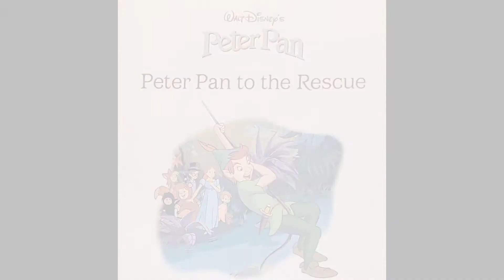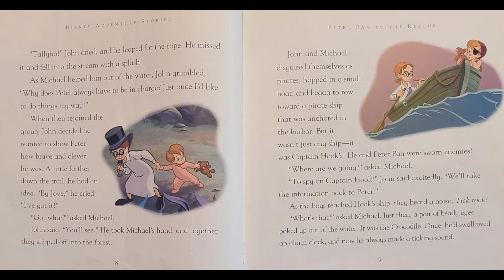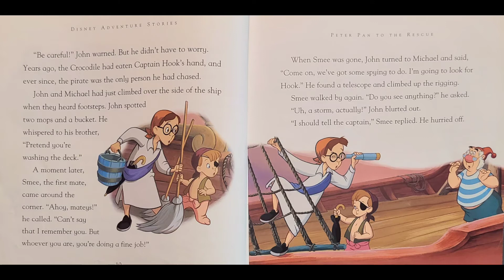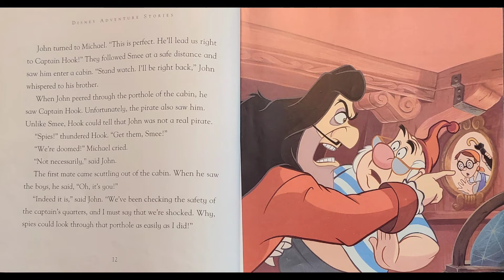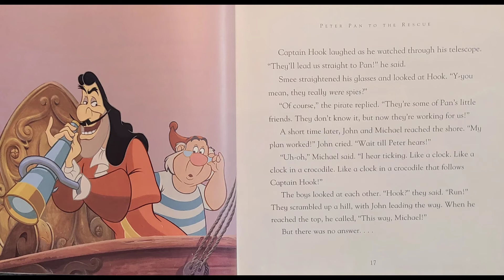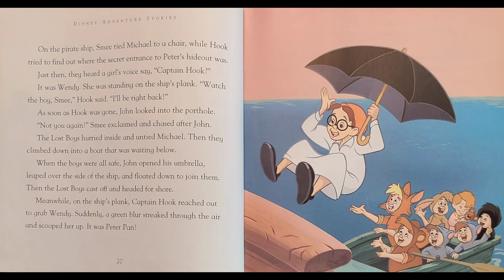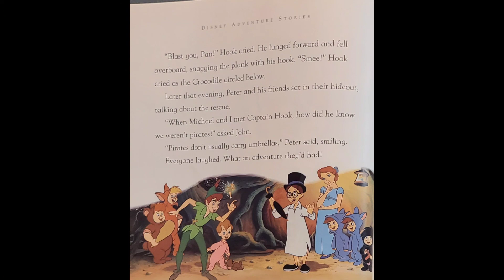5 Minute Stories - Disney Adventures - Peter Pan to the Rescue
Disney Adventures Peter Pan to the Rescue by: Disney Book Group
Published by: Disney Press; Revised edition (Feb. 13 2007)

Thank you for taking the time to listen to this story.